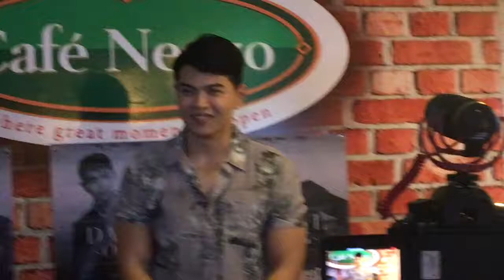15 May 2017